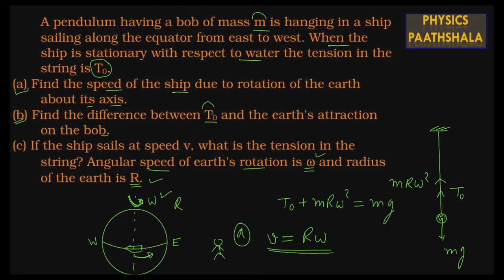HCV Gravitation Ex 28